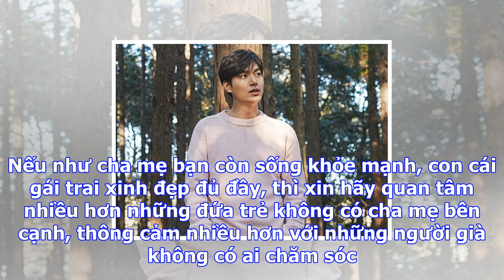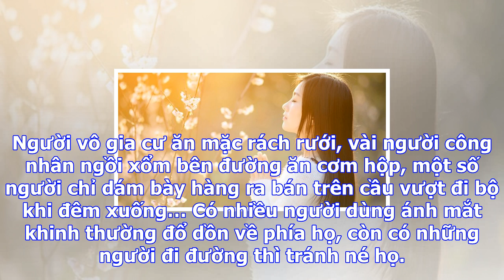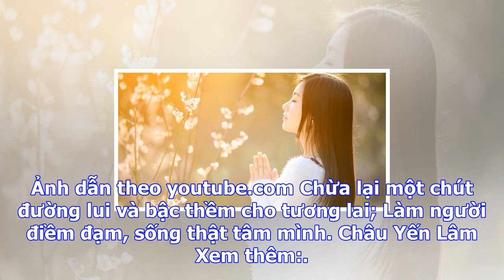Đừng bao giờ coi thường người khác, đừng quên rằng phong thủy luân phiên nhau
Đừng bao giờ coi thường người khác, có câu nói rằng: “Làm người chừa lại một lối đi, ngày sau còn dễ...